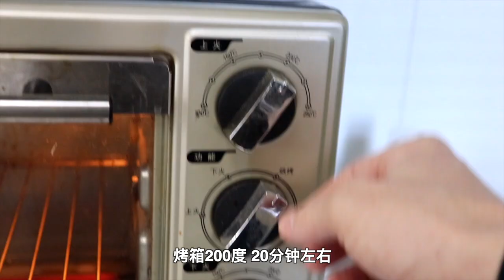老外教你做最简单的甜点！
不会做饭吗？这个甜点超级简单！旺仔牛奶布丁...俺老婆小时候的味道。
么么哒！Stay safe!